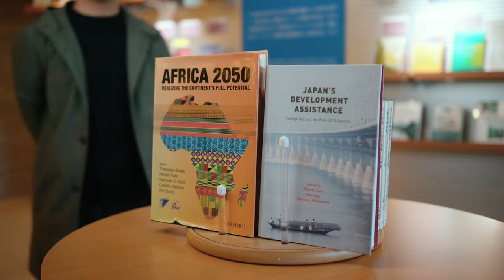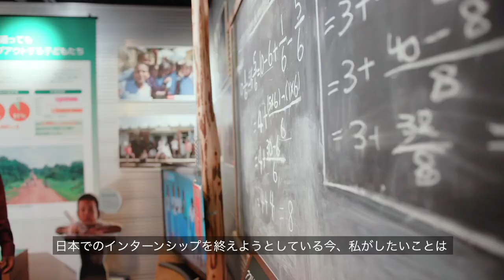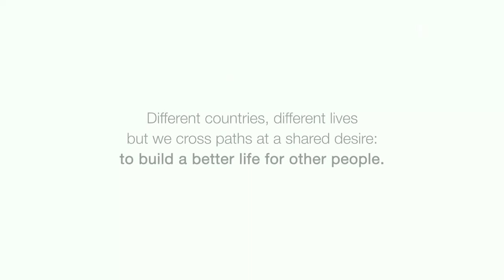My Journey in Japan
This is my story! Joining APU in Japan was one of the best decisions in my life. I’m indebted to the Japanese taxpayers. I hope your support will create a better future for Somalia.
Credit: APU Admission team and STEQQI